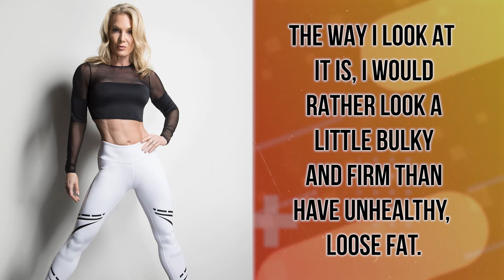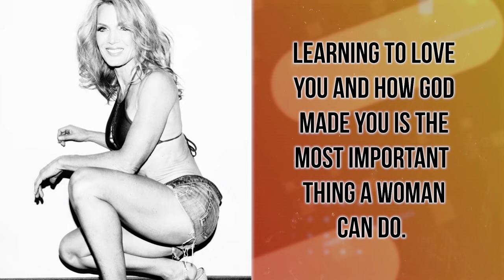Bobbi Parker (Age 66)| I look And Feel Better Now Than 30 Years Ago! Anti aging Benefits!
Bobbi Parker Hall is a fitness enthusiast and a shining example of what consistent dedication and a healthy lifestyle can do. With her energetic and aerobic style HIIT workouts, she has achieved amazing results, proving that it's never too late to start taking care of your health.

In this video, Bobbi shares her secrets to maintaining a youthful appearance and a positive mindset. She talks about the anti-aging benefits of exercise, and how it has transformed her life. Through her bikini body workouts, she has not only improved her physical health but also her mental well-being.

Join us as Bobbi takes us through her favorite exercises and explains how they have helped her stay fit and active. She shares her personal journey, including the challenges she has faced and the rewards she has reaped.

Whether you are over 50 or just starting your fitness journey, this video is for you. Bobbi's story is proof that age is no barrier when it comes to achieving your fitness goals. Her infectious enthusiasm will motivate and inspire you to start your own fitness journey.

So, if you're looking for some inspiration and tips on how to look and feel better as you age, don't miss this video.

Remember, it's never too late to prioritize your health and well-being. Start today and experience the amazing anti-aging benefits of exercise.